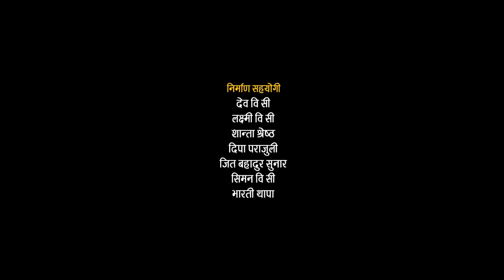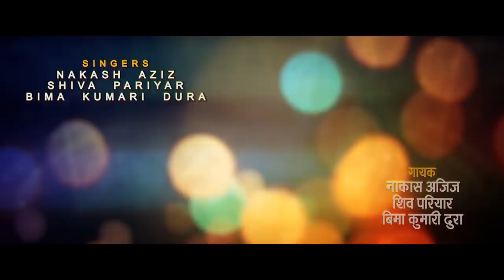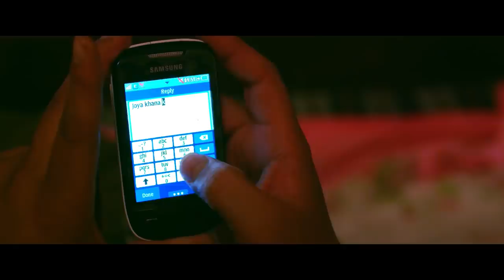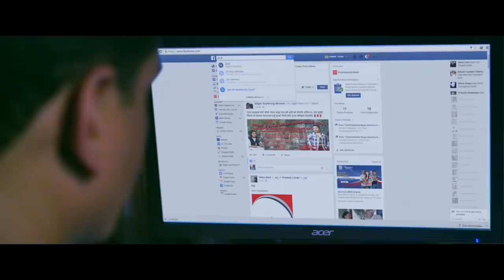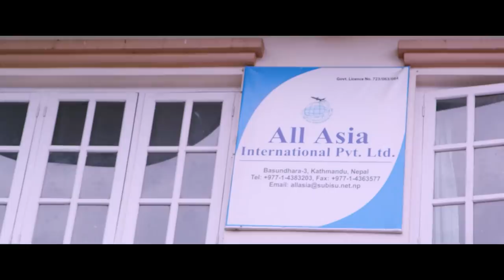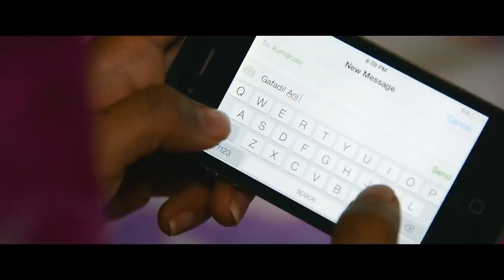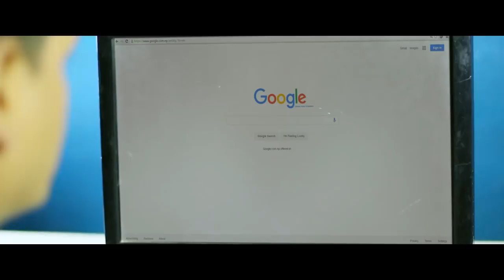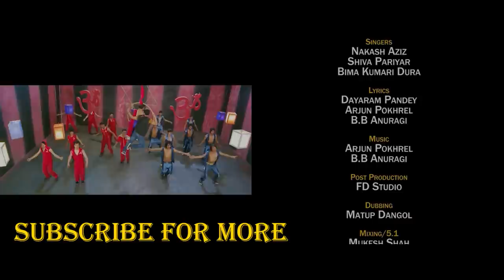PARADESHI KO UMANGA || New Nepali Full Movie || Binita Baral,Kumar BC | Holi Special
Movie: Pardeshi ko Umanga
Starting: Binita Baral,Kumar BC,CP Poudel, Ram Babu Regmi, Shela Shrestha, Rupesh Subedi, Ram Thapa, Umesh KC
Action: Kumar Maharjan
Choreography: Shiva Sharma
Cinematography: Rabindra Baral
Editor: Arjun G.C.
Story: Kumar B.C.
Screenplay: Prakash Puri
Producer: Kumar BC
Director: Shiva Sharma